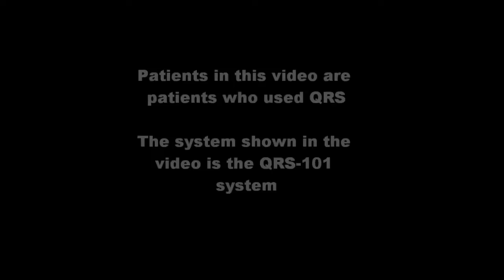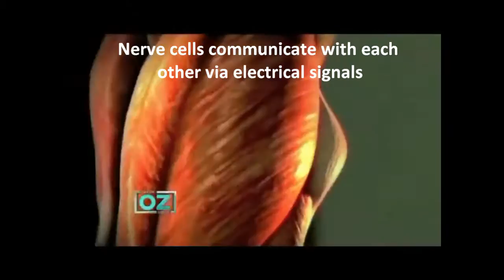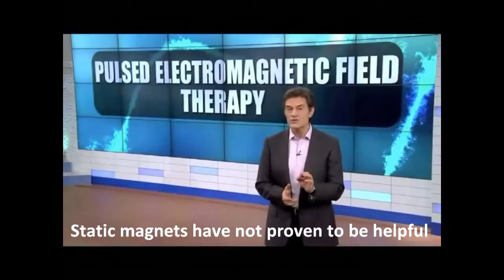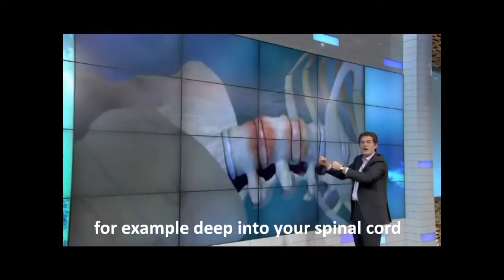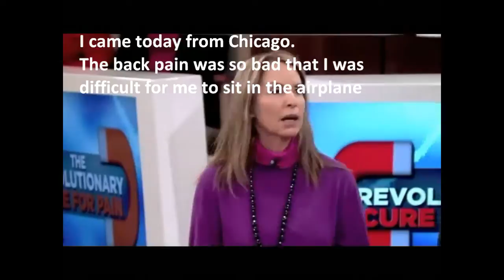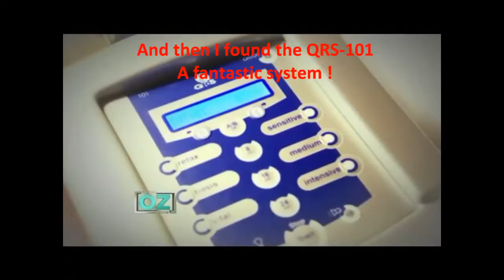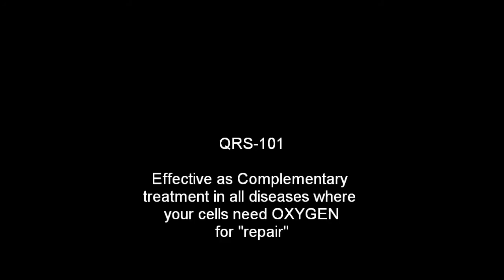The Revolutionary Cure of Pain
QRS-Germany has since 1990 been developing unique medical devices aimed at treating chronic pain and chronic diseases. QRS is the technological leader in Magnetic Stimulation. It was the first in the market. It has all the relevant patents and it has a strong R&D department. This is a video from USA television. The Dr. Oz show. The patients that are shown in the video are patients who used QRS. The system that you see in the video is the QRS-101 system